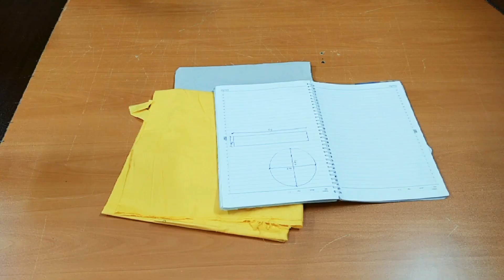سه سوته کلاه آشپزی بدوز،راحتترین روش دوخت کلاه آشپزی،The easiest way to cut and sew a cooking hat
بازاری و ساده کلاه آشپزی بدوز

این کلاه آشپزی به این روش که بهتون یاد دادم  دوخت خیلی راحتی داره و حتی اگه اطلاعات کمی در مورد خیاطی داری میتونی با این روش که بهت آموزش دادم به راحتی بدوزی این کلاه آشپزی خوشگل رو بدوزی به رنگ دلخواه خودتون 😍

از مزیت های استفاده از کلاه آشپزی علاوه بر زیبایی و سلامت آشپز و غذا اینه که مانع از ریزش مو داخل غذا میشه مخصوصا ّرای افرادی که ریزش مو دارن.

برای دوخت این کلاه حدودا به یک تکه پارچه ۷۰ سانت در ۷۰ سانت نیاز دارین یعنی با کمترین پارچه میتونی این کلاه خوشگل رو بدوزی 😍😍😍

اگه دوست دارین ویدئو های بیشتری بذارم و تکنیک های خیاطیم رو براتون فیلم بگیرم لایک👍 رو فراموش نکنین❤

سوالها و نظراتتون رو برامون کامنت کنین حتما میبینم و جواب میدم عزیزانم ❤

ازتون برای تماشای ویدئو سپاسگزارم و برای حمایت از پیج پست ها رو برای افرادی که به این آموزش نیاز دارن بفرستین

Sew a simple chef's hat

This cooking hat is very easy to sew in the way I taught you, and even if you have little knowledge about sewing, you can easily sew this beautiful cooking hat in your favorite color with this method that I taught you.

One of the advantages of using a cooking hat, in addition to the beauty and health of the cook and the food, is that it prevents hair loss in the food, especially for people who have hair loss.

To sew this hat, you need about a piece of fabric 70 cm by 70 cm, which means you can sew this beautiful hat with the least amount of fabric.

Comment your questions and comments, I will definitely see and answer my dears ❤

به جذاب
ترین کانال خیاطی دنیا خوش اومدید ؛توی این کانال آموزش خیاطی آسان از سیسمونی و روتختی نوزاد مثل الگو خیاطی ؛انواع مدل روبالشی هابالش نوزاد، تشک گارد ار ,کیسه خواب نوزاد؛قنداق فرنگی نوزاد؛بالش شیردهی ؛تشک تعویض نوزاد؛لحاف و بالش و تشک راحتی؛ ست سه تکه مسافرتی؛آغوشی نوزاد؛ساک لوازم نوزاد ؛سبد حمل نوزاد؛تشک ؛ترفندهای خیاطی؛ نوزاد،کوسن،لحاف نوزاد،روتختی نوزاد و .به صورت کاملا رایگان در اختیارتون قرار میدم که میتونید خیاطی رو یاد بگیرین و کسب درآمد کنین یا برای نوزادهای خوشگلتون خودتون سیسمونی و روتختی بدوزین
من سمیرا هستم  کارآفرین ومدرس دوخت سیسمونی و روتختی نوزاد با 15 سال سابقه توی این پیج میخوام تجربیاتم رو به ساده ترین روش سیسمونی ها و روتختی های زیبا و حرفه ای بدوزین من هر هفته روزهای سه شنبه آموزشهای جذاب و درجه یک خیاطی رو ارائه میدم
که به کمک اینها میتونید کلی خیاطی های خوشگل انجام بدین
یادتون نره سه شنبه ها ویدئو هام رو منتشر میکنمبا سابسکرایب کردن کانال من بهت قول میدم یکی از بهترین کانالهای خیاطی دنیا رو سلبسکرایب کرده باشی که حرفه ای میتونی خیاطی رو یاد بگیری

خیاطی
آموزش خیاطی
خیاطی آسان
خیاطی سیسمونی
خیاطی بدون الگو
دوخت سیسمونی
دوخت روتختی نوزاد
خیاط
خیاطی آسان در منزل
آموزش خیاطی از صفر تا صد
آموزش خیاطی از ابتدا
آموزش خیاطی مبتدی
آموزش دوخت
آموزش دوخت سیسمونی
آموزش دوخت روتختی نوزاد
آموزش دوخت سیسمونی کامل
آموزش دوخت روتختی
آموزش خیاطی سیسمونی
خیاطی آسان در خانه
خیاطی ساده
خیاطی طفلانه
آموزش رایگان خیاطی
آموزش دوخت
ترفند خیاطی
استاد خیاطی
آموزش
ترفند های دوخت و دوز
برش پارچه
دوخت و دوز
الگو
آموزش رایگان دوخت سیسمونی
خیاطی کودک
الگوی خیاطی
خیاطی بدون الگو
آموزش خیاطی مبتدی
خیاطی از صفر تا صد
خیاطی از صفر
ترفند خیاطی
برش الگو
ثریا نادری
خیاطی سرعتی
خیاطی حرفه ای
پیج خیاطی
آموزشگاه خیاطی
خیاطی از ابتدا
آموزش رسم الگو
ترفند های خیاطی
فریبا گل افزان
آموزش آنلاین خیاطی
آموزش الگو کشیدن  در خیاطی
آموزش  کشیدن الگو
آموزش دوخت سیسمونی و روتختی
Sesame sewing tutorial
Kadriye eksipglu
Tugba isler
Keevi

to attractive
Welcome to the world's most sewing channel. In this channel, you can learn easy sewing of sesame seeds and baby bedspreads, such as sewing patterns, types of pillowcases, baby pillows, guard mattresses, baby sleeping bags, baby rompers, breastfeeding pillows, baby changing mats, quilts and pillows. and comfortable mattress; Three-piece travel set, baby carrier, baby accessories bag, baby carrying basket, mattress, sewing tricks; I will provide you with baby, cushion, baby quilt, baby bedspread, etc. completely free of charge so that you can learn sewing and earn money, or sew sesame seeds and bedspreads for your beautiful babies.
My name is Samira, an entreprenebedspreads with 15 years of experience on this page.

tailoring
Tailoring Training
easy sewing
Sisemony sewing
Sewing without a pattern
Sesame stitch
Sewing a baby blanket
tailor
Easy sewing at home
Sewing training from zero to one hundred
Sewing training from scratch
Beginner sewing training
Sewing training
Sesame sewing tutorial
Learning how to sew a baby blanket
Full sesame sewing tutorial
Bedspread sewing training
Sisemony sewing training
Simple sewing
Childish sewing
Free sewing training
Sewing
sewing master
Education